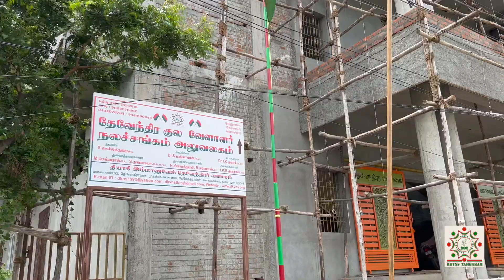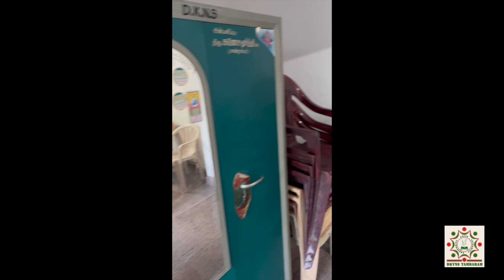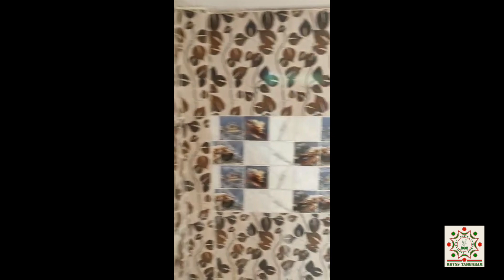வரலாற்று சிறப்புமிக்க வண்டலூர் தேவேந்திரர் மாளிகை தற்போதைய நிலை I 19 February 2023 I தாம்பரம் I DKV